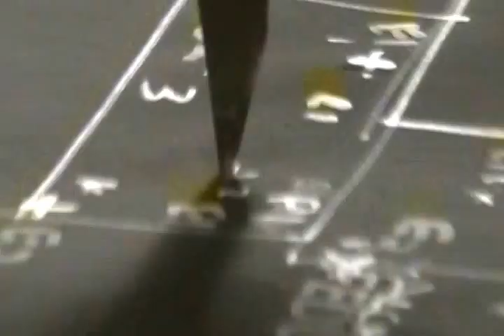UAS Stab Test Level 1 P1